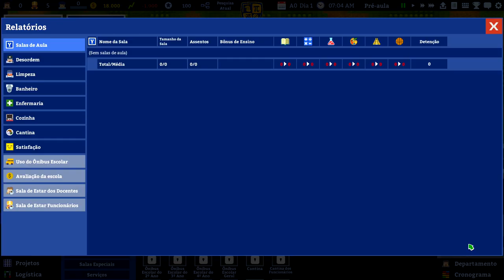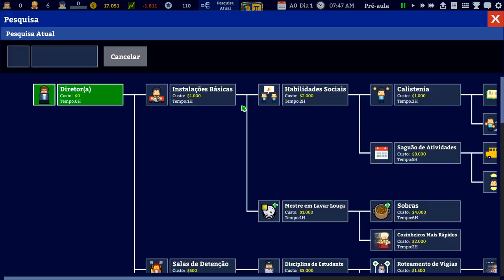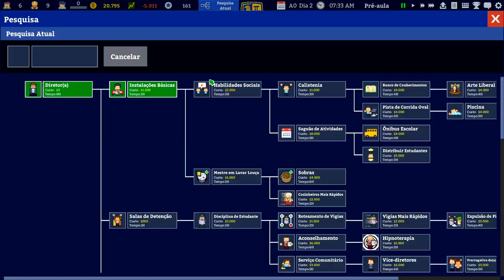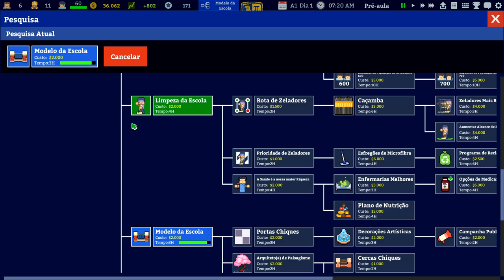DESAFIO DE CONSTRUIR UMA ESCOLA DE ENSINO MÉDIO! - Academia: School Simulator #01